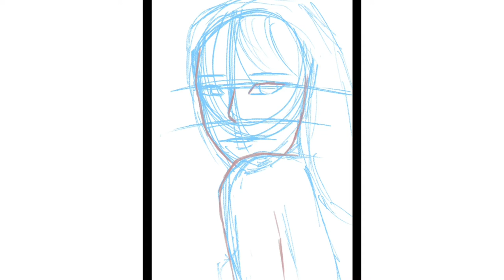Wendy RedVelvet💙 | Speed Drawing Clip Studio Paint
Hello guys welcome back again🤗🤗
And also you can look the final result at my instagram♡

Drawing tool : Samsung Galaxy Tab S6 Lite (10,4inch)
Apps : Clip Studio Paint(drawing), Inshot(video edit), Picsart(tumbnail)